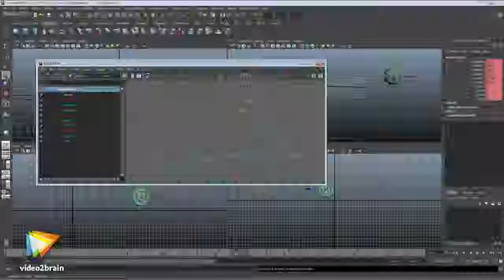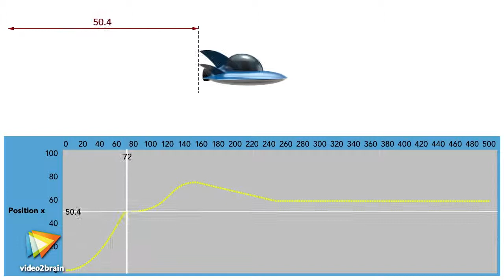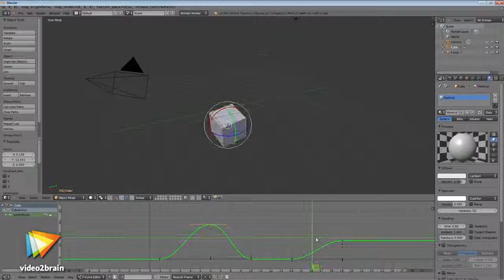Grundlagen der Animation Tutorial: Animationskurven verstehen |video2brain.com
Komplettes Video-Training Diese Kurven kennen Sie vielleicht bereits aus Grafikprogrammen: Wie dieses Prinzip auf die Geschwindigkeit der Bewegung und Bewegungsänderung Ihrer Animation angewandt werden kann, verrät dieses Video.
Dieses Tutorial ist ein Auszug aus George Maestris neuem Video-Training „Grundlagen der Animation. Prinzipien der Bewegung.“